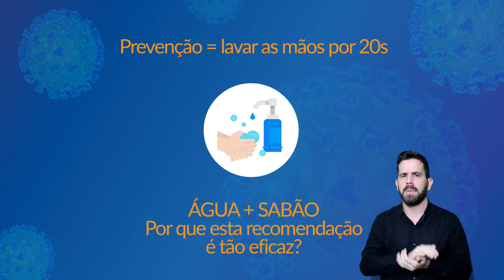COVID-19 | Como a água e o sabão nos protegem do novo coronavírus?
Vinheta realizada pela Fundação RTVE e TV UFG para a campanha de esclarecimento da Universidade Federal de Goiás sobre a COVID-19.